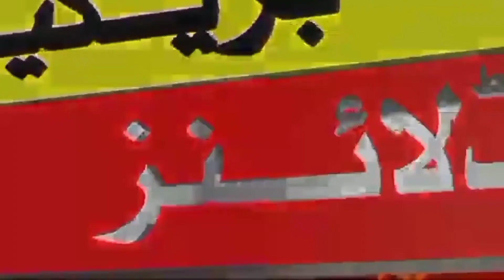#*حافظ محمد طاہر عطار ریونیو آفسر کی سبزی منڈی میں ناجائز منافع* *خوروں کے خلاف متعدد کاروائیاں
مزید دیکھیے فاسٹ 49 نیوز ایچ ڈی کی سکرین پر رپورٹ علی عمران پاکپتن*